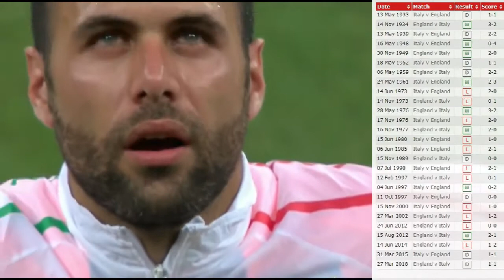Italy win EURO 2020 Final against England